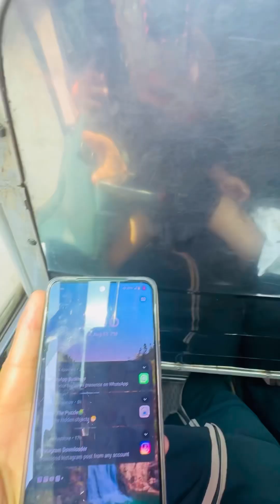After long times to vlog😊